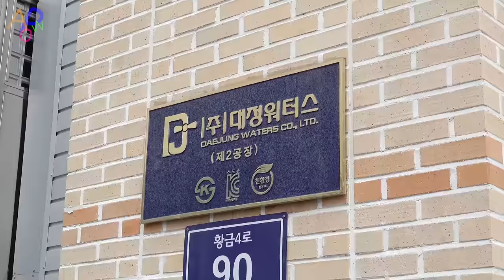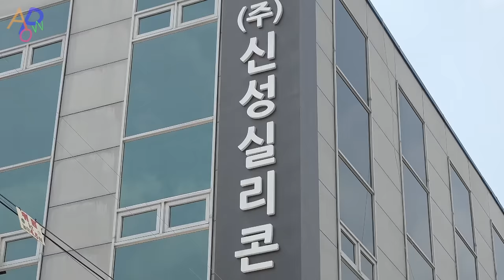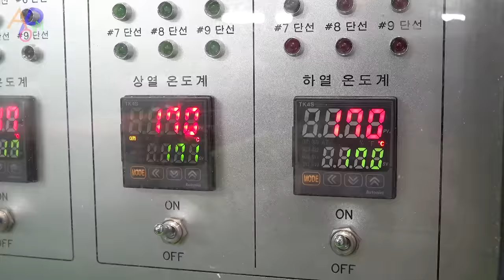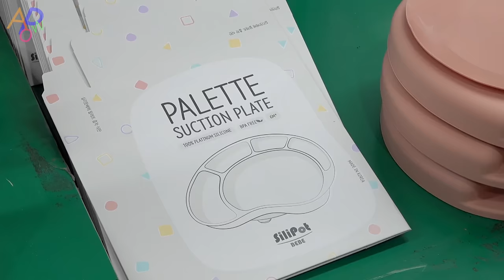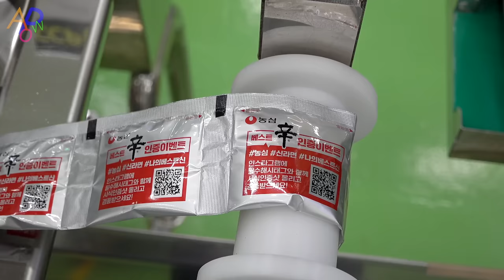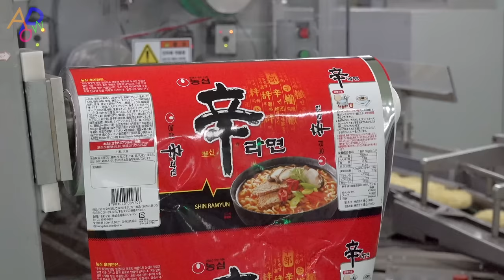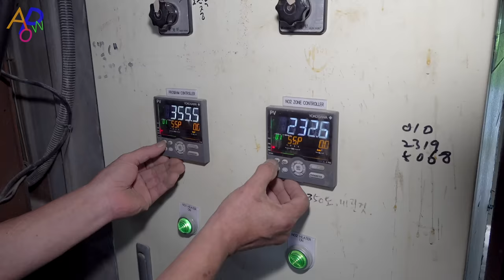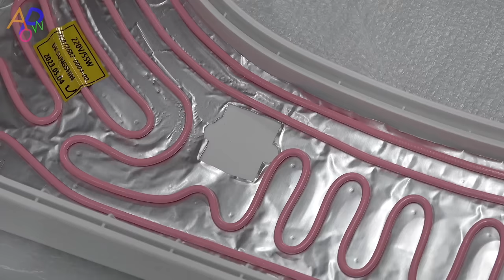Interesting Korean Mass Production Process and Manufacturing Factory. Amazing Production Technology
[ Video Chapters ]

00:00 Process of Making Two Hole Water Tap. Interesting Brass Faucet Mass Production Factory in Korea
14:13 Soft Silicone Baby Utensil Mass Production Process. Silicone Tableware Manufacturing Factory
28:59 Amazing Ramen Mass Production Process by Korean Instant Noodle Factory
39:25 Wonderful Traditional Earthenware Pot Mass Production Process. Korean Ceramics Factory
54:58 Mass Production Process of Automatic Bidet Toilet. All-in-One Toilet Seat Manufacturing Factory